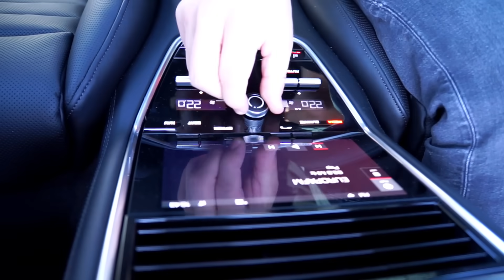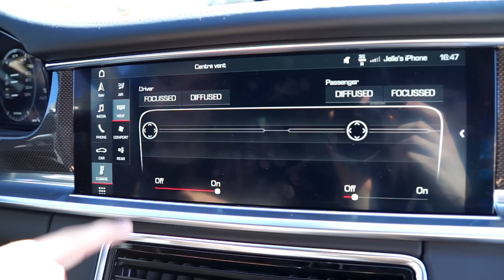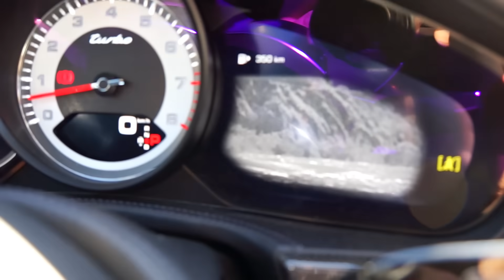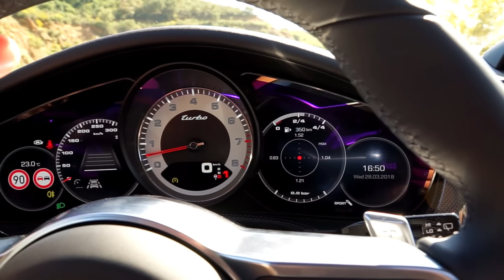MY *NEW* CAR!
Today I reveal my NEW car! If you enjoyed this video check out gaming videos